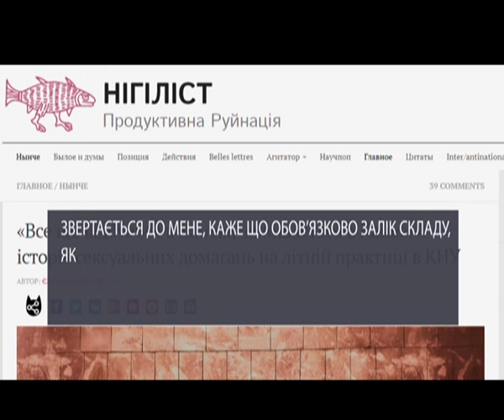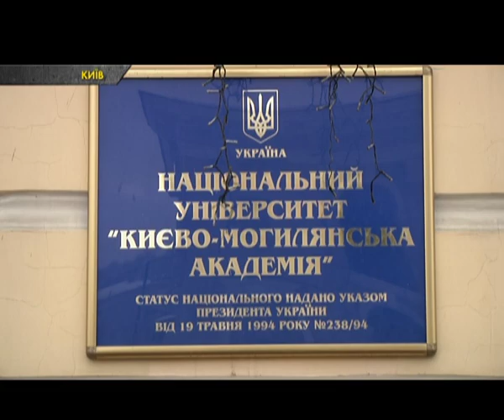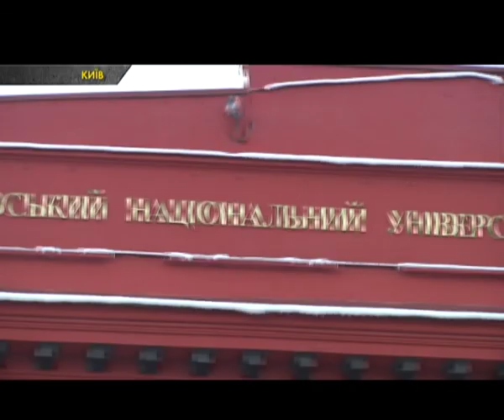Студентки обвинувачують викладача у сексуальних домаганнях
Днями у стінах КНУ імені Шевченка пройшло засідання спеціальної комісії, яку створили для розгляду скарги студенток на викладача. А розпочалося все після зізнань однієї зі студенток. Клементина Квіндт опублікувала на одному з сайтів статтю, в якій звинуватила доцента кафедри біології Петра Романенка в сексуальних домаганнях.